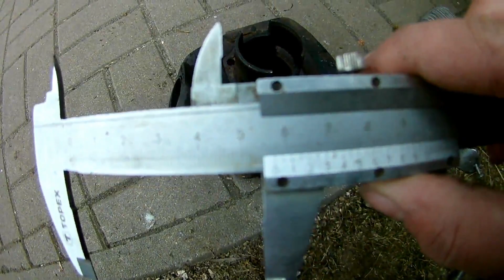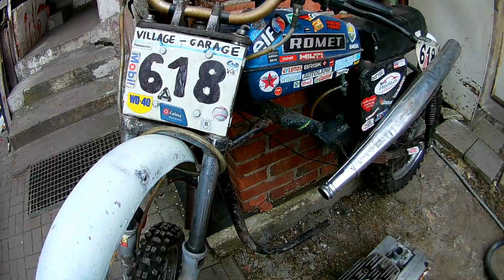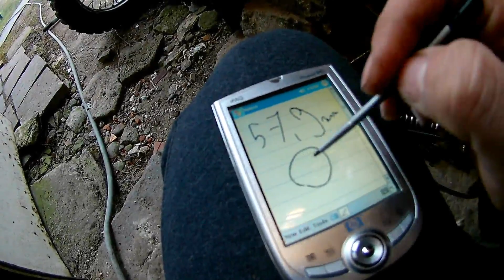Ultra Hiper Tuning #03 : Demontaż Silnika I Profesjonalny Pomiar Cylindra Romet Dzik Enduro 175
Taki tam sobie wyjęcie silnika, ocenienie jakości spawów do łapania uchwytu xD Mega PROFESJONALNY pomiar cylindra i plany :D